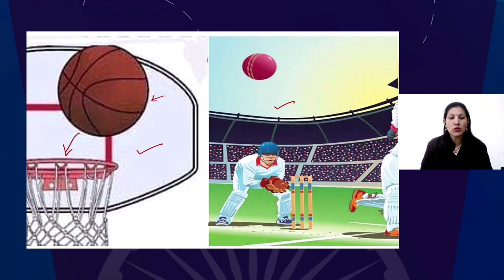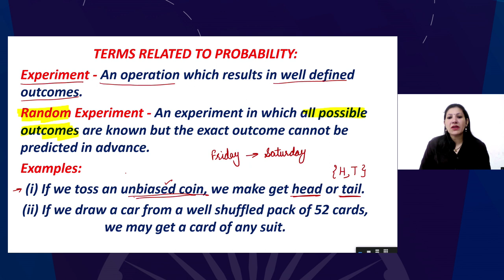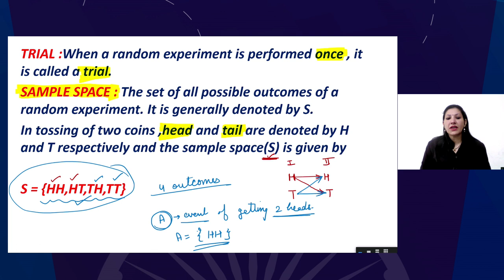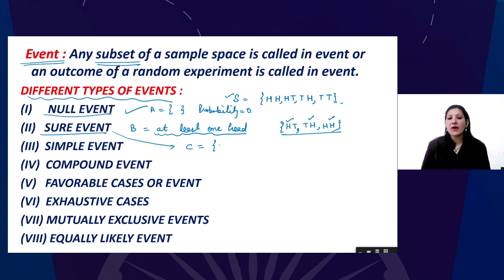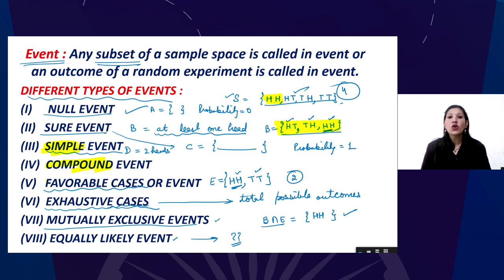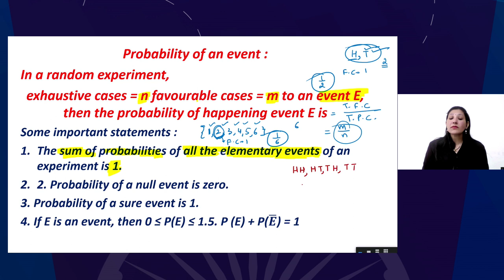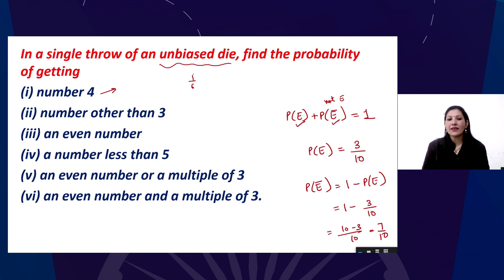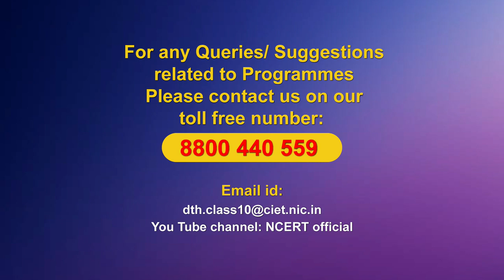Live Interaction on PMeVIDYA : Probability (Part-I) Subject: Mathematics Class: X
Probability (Part-I)
Subject: Mathematics Class: X

Sahyog Session
Mon-Fri                                             5-5.30pm

The programs can be viewed on:
1. DD Free dish channel #128
2. Zee Dish TV Channel #950
3. Tata Sky Channel #756
4. Airtel TV Channel #440
5. Videocon Channel #477
6. Jio TV App
7. ‘NCERT OFFICIAL’ YouTube Channel
3. SWAYAM Prabha App
4. ePathshala Kishore Manch App
5. Social Media Platforms of CIET & NCERT (YouTube, Facebook, Twitter, WhatsApp, Telegram)